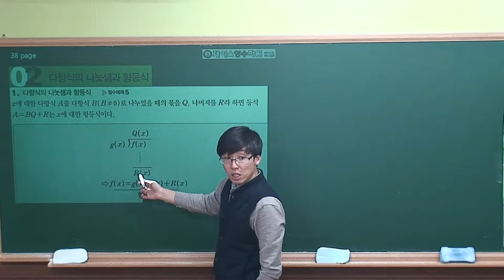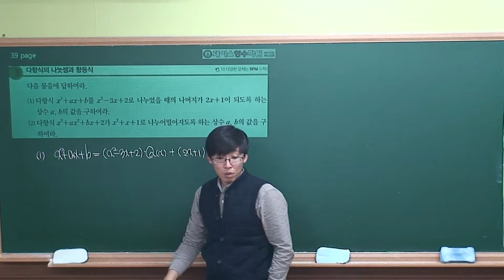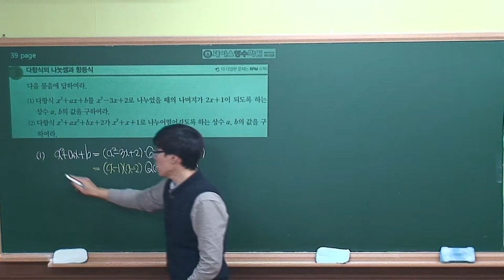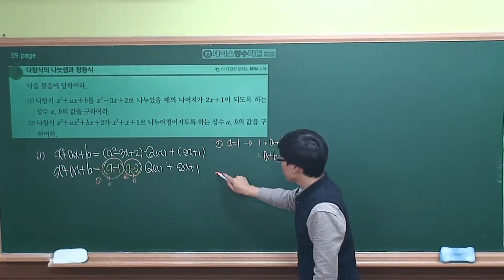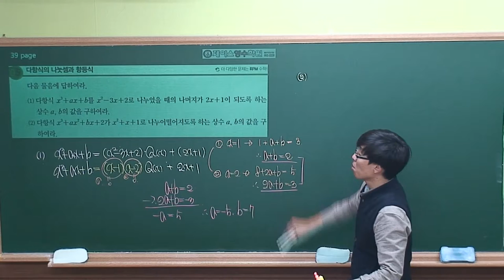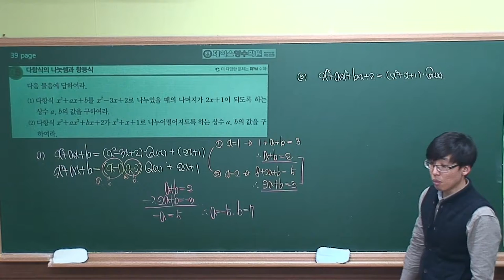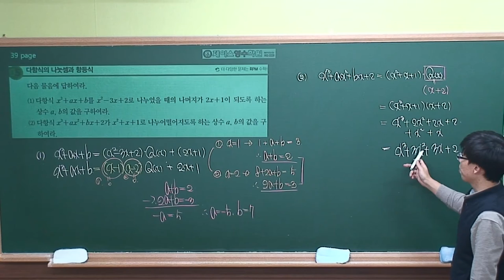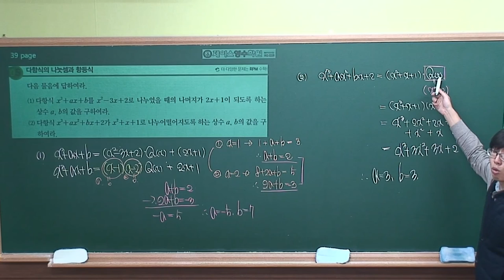[수학(상) 개념원리] Ⅰ-02.(2)다항식의 나눗셈과 항등식